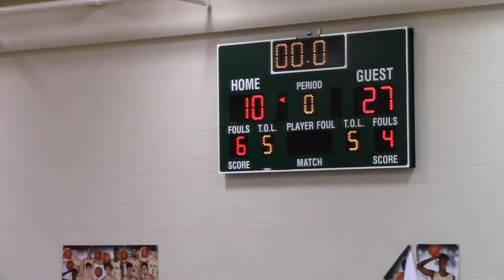Orange County Storm VS Top Gun